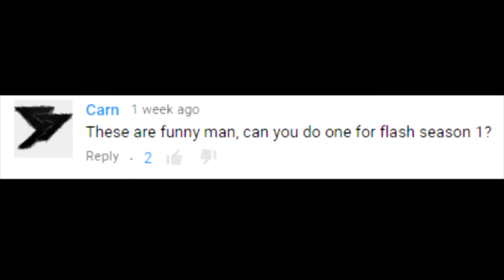Shoutout Thursday! #1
The winner

RULES(IMPORTANT)

ALSO IF YOU ARE A NEW SUBSCRIBER WELCOME TO THE CHANNEL WHERE I POST DAILY SHIT1

ALSO FACE REVEAL IS GONNA BE  NEXT!!

LASTLY THE WINNER IS L69supersonic69 WOHOOO